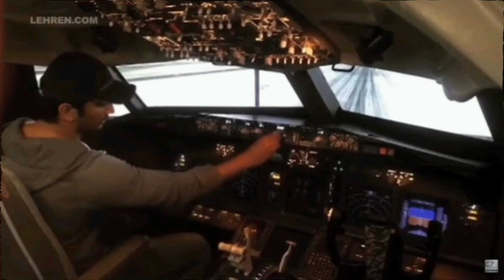SUSHANT SINGH RAJPUT ❤| ssr bollywood actor | FULL BIOGRAPHY 💔💐We miss you😢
In this video I have shared about the life story of bollywood superstar late sushant singh rajput. He will always be remembered for his extraordinary achievements. We miss you sushant 💔💐